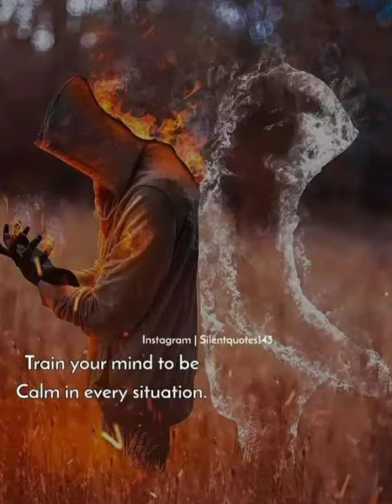click pictures arts video|| clip pictures video status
clip video, click images,